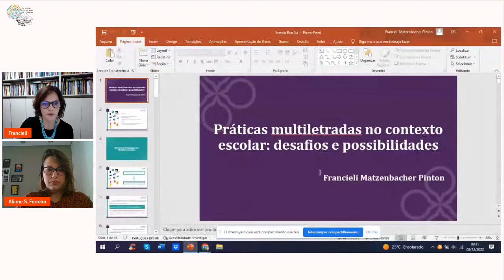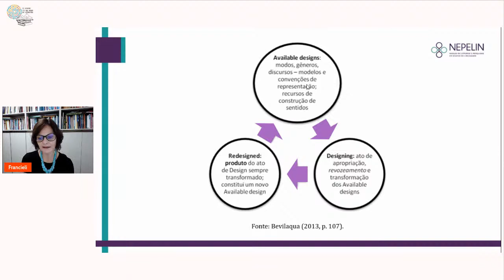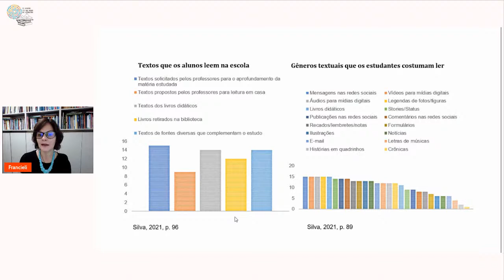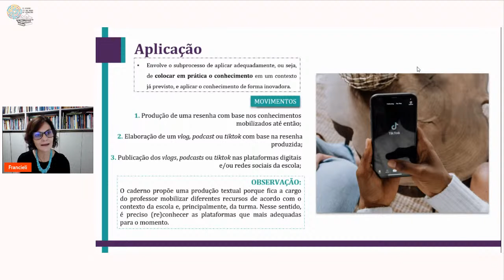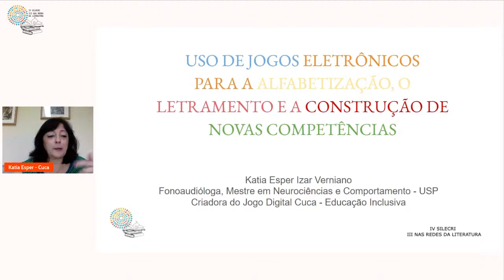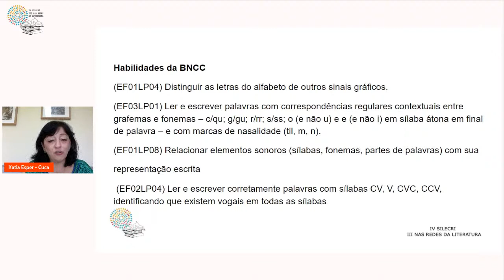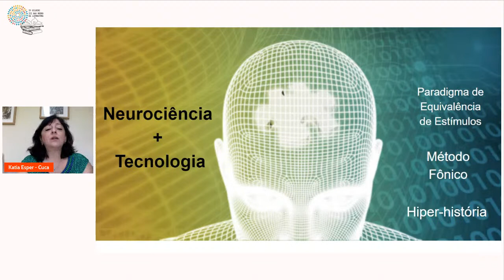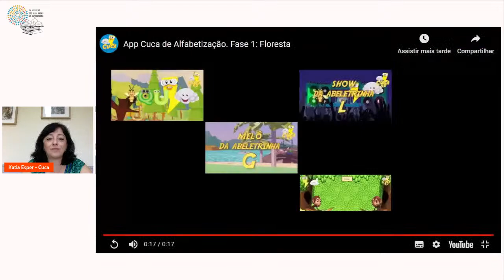IV Silecri/III Webinar Nas Redes da Literatura: Mesa-Redonda